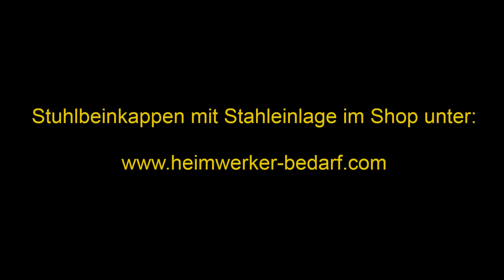DIY Stuhlbeinkappen einfach und schnell montieren - Heimwerken -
🔻 Bitte hier öffnen 🔻 ➡️ VIDEO-BESCHREIBUNG (Werkzeug & Material zum Video)

Thema: DIY Stuhlbeinkappen einfach und schnell montieren - Heimwerken -
Wir zeigen Ihnen, wie Sie einfach und schnell Stuhlbeinkappen mit Stahleinlage montiern können.